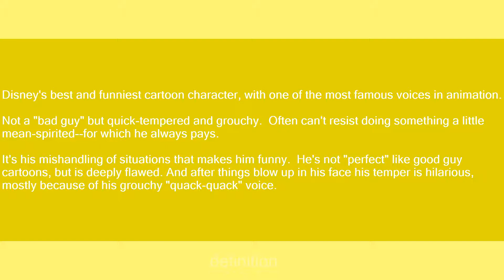Donald Duck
Slang flashcards: